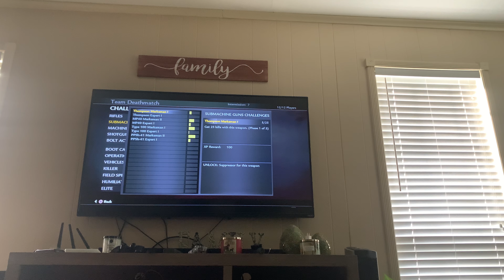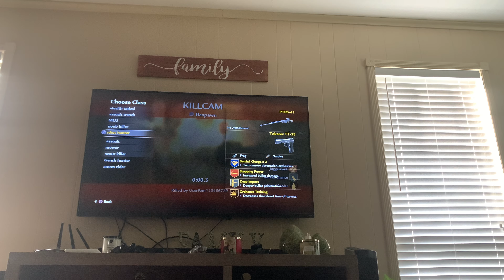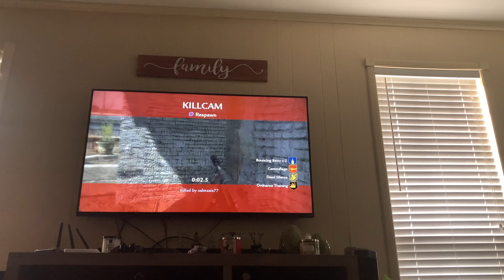Call of Duty : World at War episode 6